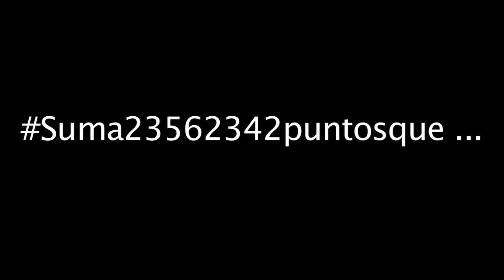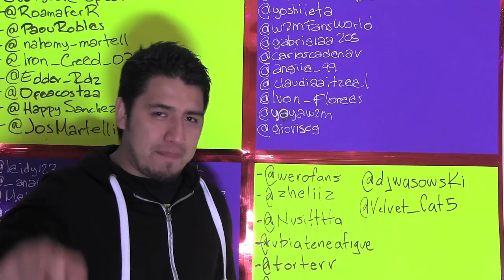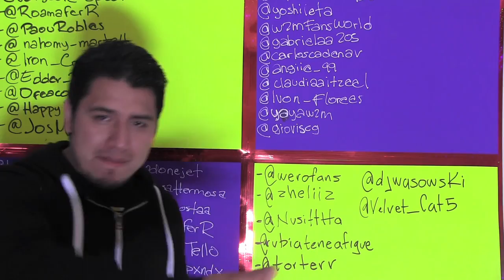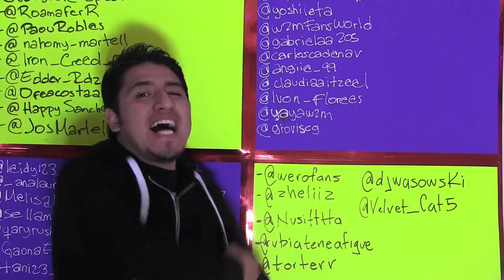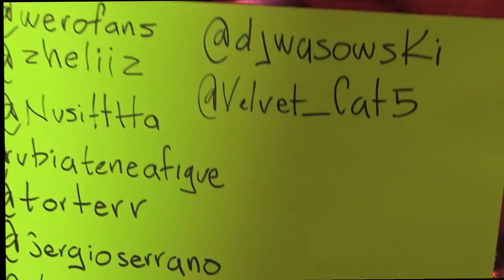MEDIOVLOG- SUMA 23562342PUNTOS QUE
Nuevo mediovlog en el que podrás identificar esas cosas que si las hiciéramos con la pareja sumarían muchos puntos a su favor.